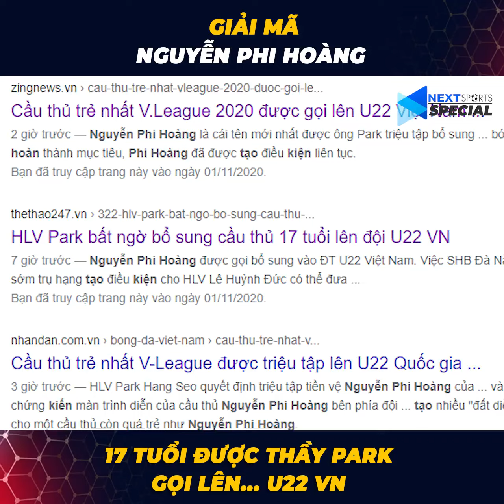Giải Mã Nguyễn Phi Hoàng - "Thần đồng" 17 tuổi lên U22 Việt Nam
Trên tay Nguyễn Phi Hoàng - cầu thủ mới 17 tuổi đã được HLV Park Hang-Seo triệu tập lên U22 Việt Nam ❤
Hãy đồng hành cùng BLV Tiến Dũng - Nextsports
Những video, tin tức mới nhất của bóng đá Việt Nam sẽ luôn được cập nhật nhanh nhất dành cho tất cả mọi người